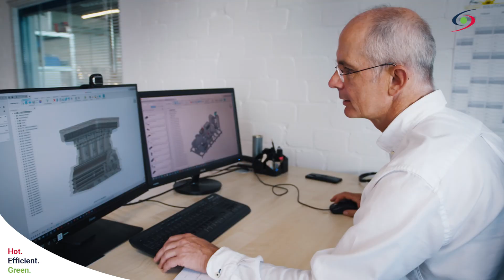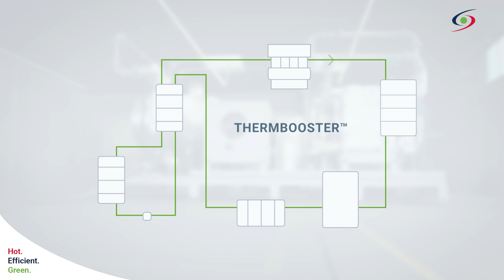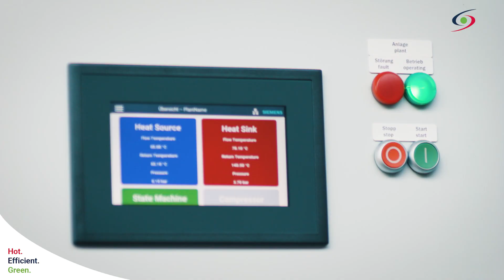SPH Sustainable Process Heat –Imagefilm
SPH Sustainable Process Heat – Hot. Efficient. Green.

SPH ist Ihr Partner für Hochtemperatur-Industriewärmepumpen. Unser Ansatz: Industrieabwärme in hochwertige Prozesswärme umwandeln. Die von uns entwickelte Hochtemperatur-Industriewärmepumpe ThermBoosterTM kann Temperaturen von bis zu 200°C erzeugen.

Senken Sie Ihren Energieverbrauch und Ihre CO2-Emissionen mit dem ThermBoosterTM: Damit sparen Sie Energiekosten, werden unabhängig von fossilen Energien und leisten einen Beitrag zum Klimaschutz.

SPH Sustainable process heat – Hot. Green. Efficient

SPH is your partner for high-temperature industrial heat pumps. Our approach: converting industrial waste heat into high-quality process heat. The ThermBoosterTM high-temperature industrial heat pump developed by us can generate temperatures up to 200°C.

Reduce your energy consumption and CO2 emissions with the ThermBoosterTM: save energy costs, become independent of fossil fuels and contribute to climate protection.